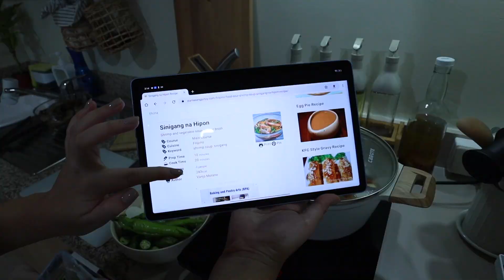fave tita finds 2022 🌟 | 9.9 recos | home essentials, makeup, skin care, tech!